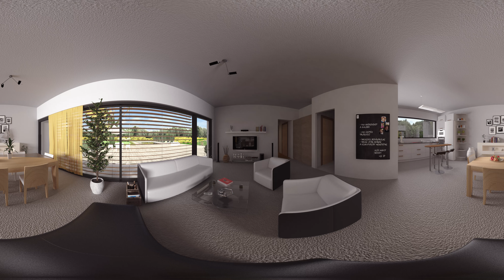Mintaterv IQ122 360˚-os nappali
360 fokos videónk a közkedvelt IQ122-es mintervünk nappaliját mutatja be.
A kurzor mozgatásával körül nézhet a szobában. Rendelkezik VR-szemüveggel? Próbálja ki!